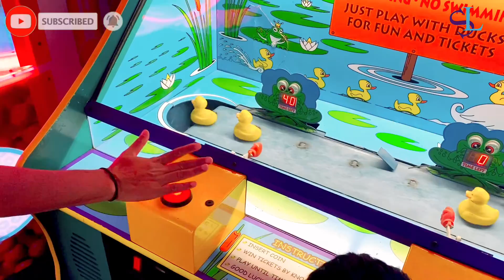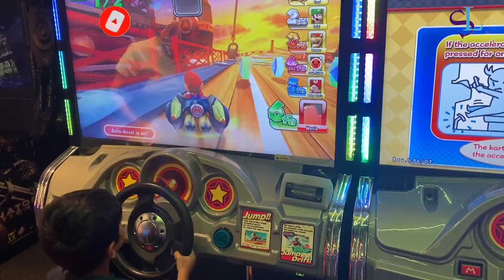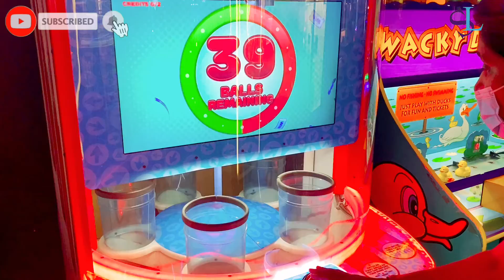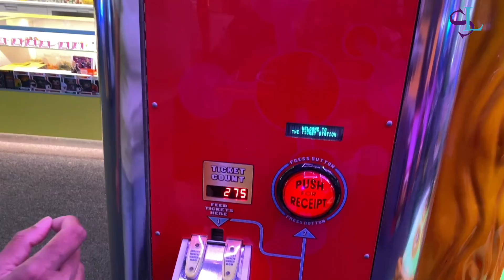Shubh ne mara duck 🐥 ko punch 🥊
Shubh ne mara duck 🐥 ko punch 🥊 | tunzafun | plying | games | Australia

My instagram id👉🏻rjdeep_sidhu
My Facebook id👉🏻RJ Deep Sidhu

2. 500 colours balls | kids pool full of balls | Giant ball pits | swimming in colours balls

chatpat toy tv
nat and essie
5 surprise mini brands
Toys unboxing video
unboxing cars
unboxing a car
Unboxing car
rc car unboxing
huge unboxing
biggest unboxing
giant unboxing
toys unboxing
remote control car unboxing
mini brands unboxing
mini brands series 2